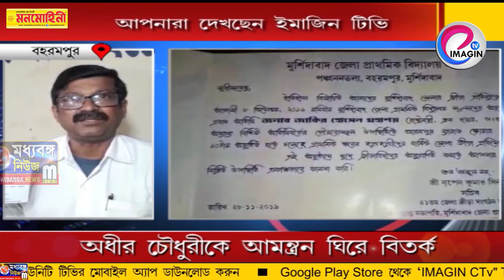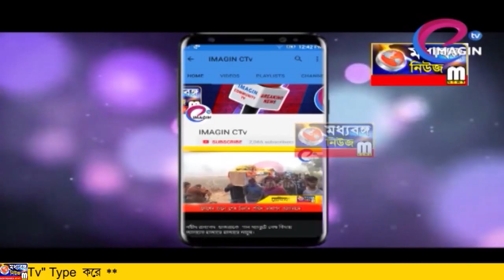অধীর চৌধুরীকে আমন্ত্রন ঘিরে বিতর্ক